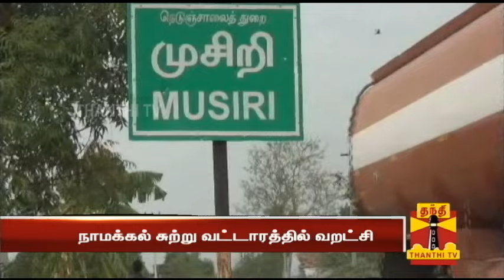Crops affected due to Droughts in Namakkal, Farmers Request Compensation | Thanthi TV